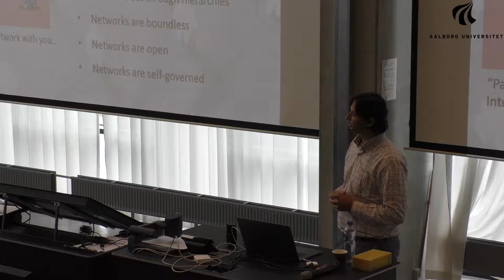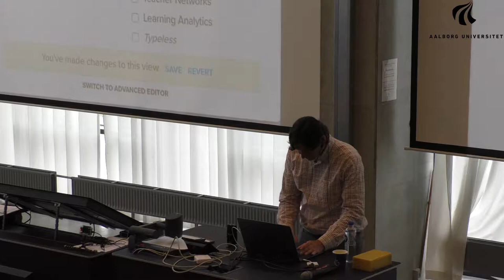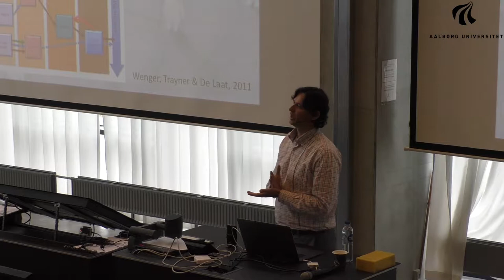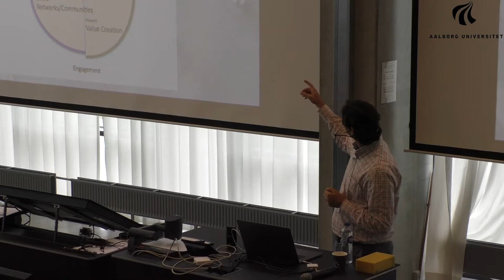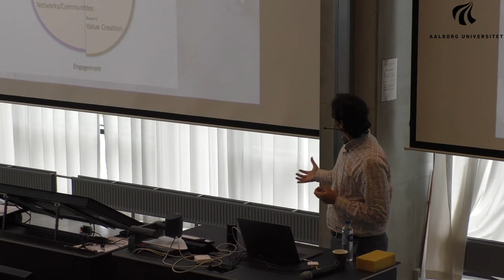PROFESSIONAL DEVELOPMENT AND NETWORKED LEARNING - Keynote with Maarten de Laat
The aim of this open conference is to bring together researchers, practitioners as well as people from the industry to discuss challenges relating to professional development and networked learning. The day will feature keynotes and discussions on topics such as: How are Massive Open Online Courses (MOOCs) relevant in continuing education for professionals? How can we create online knowledge sharing networks amongst professionals, and how can we measure the impact of such networks?

Maarten de Laat, University of Wollongong/Open University of the Netherlands - Practice-based research and Value Creation in Professional development Networks